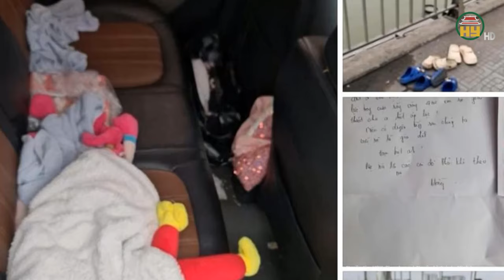Công an Hà Nội truy tìm 2 thanh niên phóng xe với tốc độ cao, đạp người phụ nữ đi cùng chiều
Hưng Yên TV | Công an Hà Nội truy tìm 2 thanh niên phóng xe với tốc độ cao, đạp người phụ nữ đi cùng chiều
Ngày 2/3, Công an quận Long Biên và Phòng CSGT Công an TP. Hà Nội đang khẩn trương vào cuộc làm rõ hành vi côn đồ của 2 đối tượng điều khiển xe máy không đội mũ bảo hiểm, gây gổ, dùng chân đạp người phụ nữ đi xe máy cùng chiều.
Địa chỉ: 164 Nguyễn Văn Linh, thành phố Hưng Yên, tỉnh Hưng Yên
Tiktok: Truyền hình Hưng Yên
Facebook: Đài Phát thanh và Truyền hình Hưng Yên
Zalo: Đài PTTH Hưng Yên